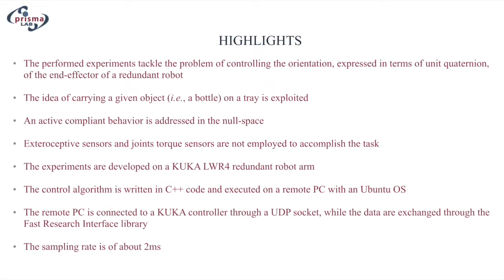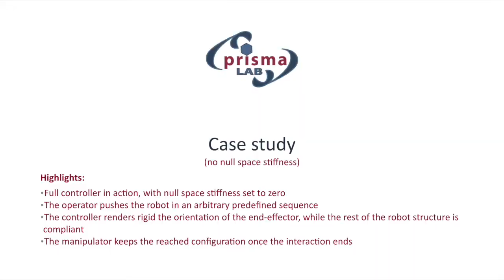Control of redundant robot arms with null-space compliance and singularity-free orientation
Video related to the scientific paper:

F. Vigoriti, F. RUGGIERO, V. Lippiello, L. Villani, "Control of redundant robot arms with null-space compliance and singularity-free orientation representation," Robotics and Autonomous Systems, vol. 100, pp. 186-193, 2018.